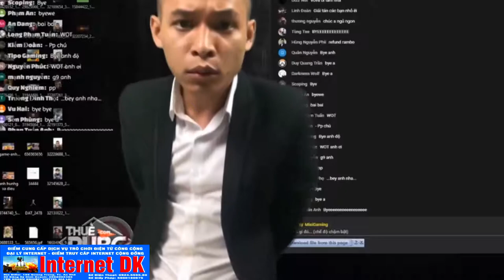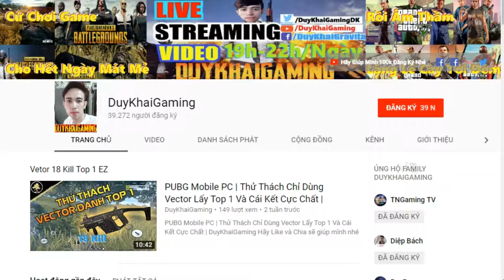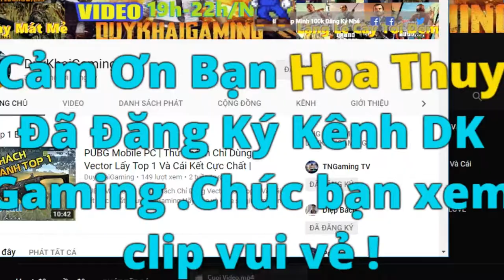PUBG Mobile | AKM Giảm Thanh Cực Bá Đạo Cùng Đồng Đội Gánh Team Top 1 17Kill | Duy Khải Gaming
Hãy Ủng Hộ Mình địa chỉ Internet DK Gaming:
195 Quang Trung,TX.An Khê,T.GiaLai,TP.Pleiku
► Cấu hình máy của mình :
●Mouse : MSI DSB1 DPI 900
●Keyboard : Eblue EKM 768
●Headphone : Dareu VH350s
●Webcam :Webcam  A4Tech 1080p , Logitech B525 HD 720P